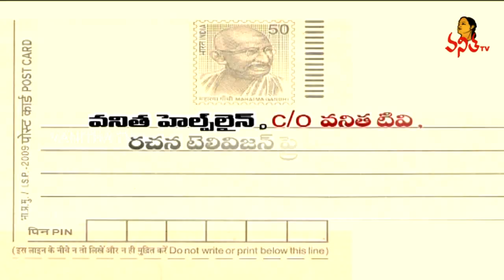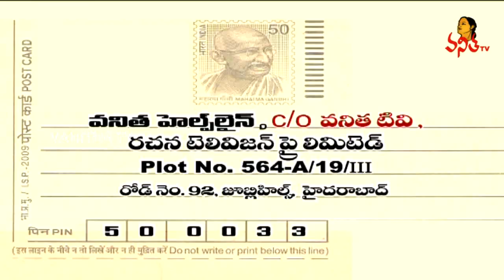ఫేస్ బుక్ లో పరిచయమైన అబ్బాయి కోసం ఇంట్లోనుంచి వచ్చేసిన అమ్మాయి || Helpline || Vanitha TV